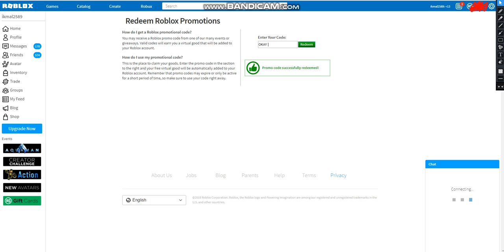(PROMO CODES) How To Get Aquacap | ROBLOX